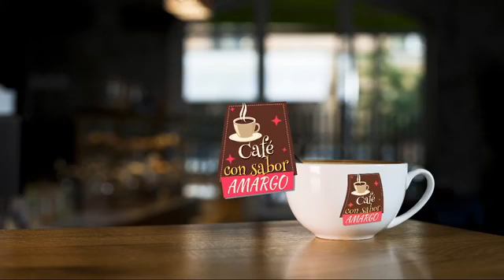Café con Sabor Amargo -- Luis Correa Mena (21/09/2021)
Hoy, en Café con Sabor Amargo, platicamos con Luis Correa Mena sobre: AMLO y su versión sobre la democracia y la independencia en México.